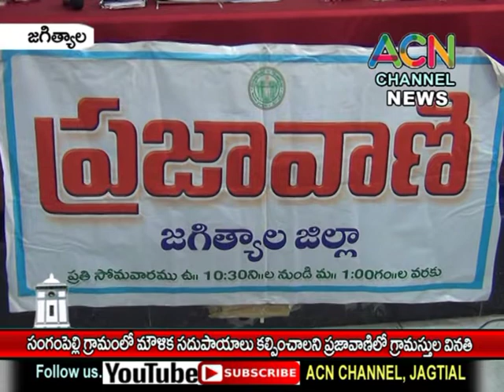జగిత్యాల : సంగంపల్లె గ్రామంలో తమకు మౌలిక సదుపాయాలు కల్పించాలని ప్రజావాణిలో గ్రామస్తుల వినతి